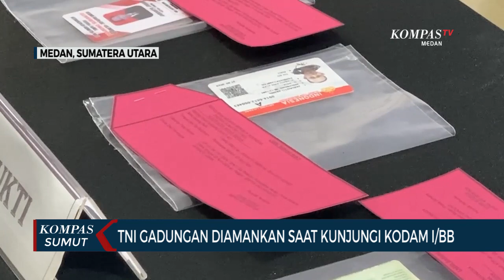Penampakan Pria di Medan yang Mengaku Anggota TNI Berpangkat Mayjen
MEDAN, KOMPAS.TV - Seorang pria di Kota Medan berurusan dengan polisi usai mengaku sebagai anggota TNI berpangkat mayjen.

Pelaku bahkan diamankan saat mendatangi Makodam I/BB.

Pelaku yang berpura-pura menjadi anggota TNI berpangkat mayjen ini mendatangi Kodam I/BB untuk mengurus seseorang menjadi anggota TNI tanpa melalui prosedur yang berlaku.

Dalam menjalankan aksinya pelaku menggunakan KTP yang dipalsukan.

Pelaku mengganti status pekerjaannya menjadi anggota TNI dan sempat berhasil membuat SIM di Kota Pekanbaru. (*)

Kompas TV
Independen | Terpercaya